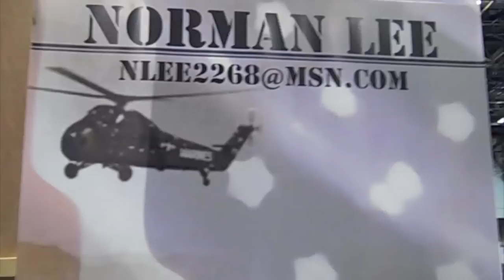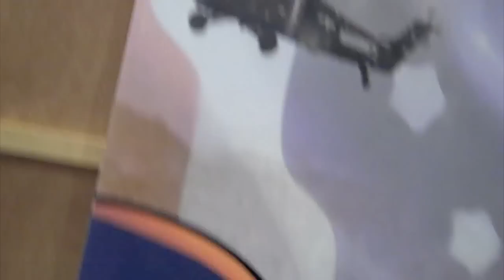Norman Lee with the Masters of None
The Masters of None got a chance to sit down with Norman Lee, artist for DC, Marvel and more at the 2010 New York Comic-Con.

For more interviews and shows from the New York Comic-Con, check out